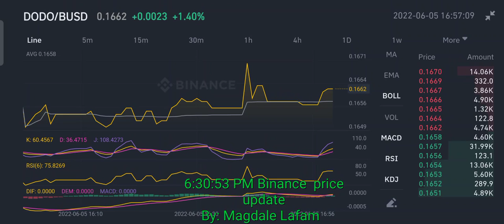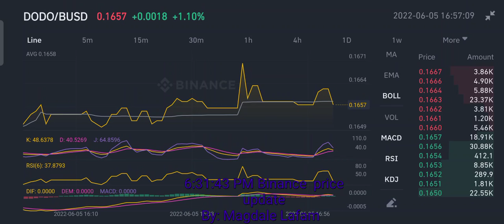Dodo BUSD update June 5